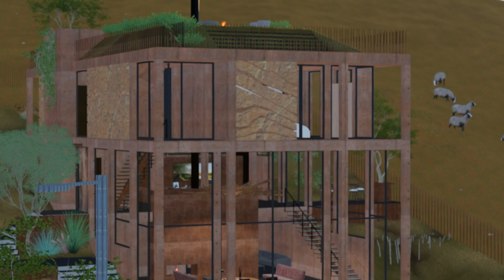THE PEAK - ARCHITECTURE BY Karim Nader Studio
Karim Nader Studio presents a house in and from the earth of Faqra.